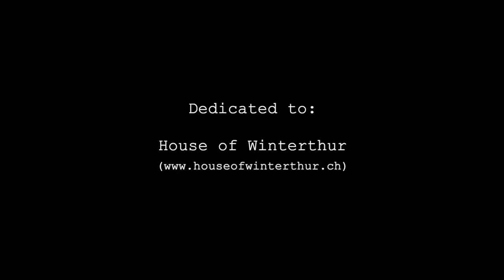Winterthurer Adventskalender - Tap Dan's Art Borak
Daniel Borak aus Winterthur ist elffacher Weltmeister im Stepptanz – zu Weihnachten steppt er nun für uns als Finale eine Swing-Interpretation von «Jingle Bells» quer durch die Stadt Winterthur. Entspannte Weihnachten nach diesem bewegten Jahr und auf ein beschwingtes 2021!